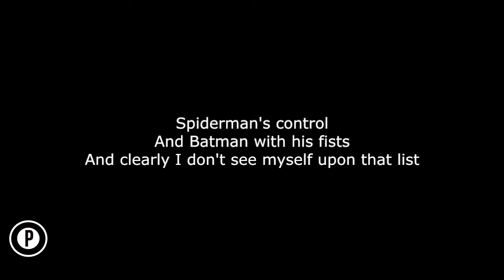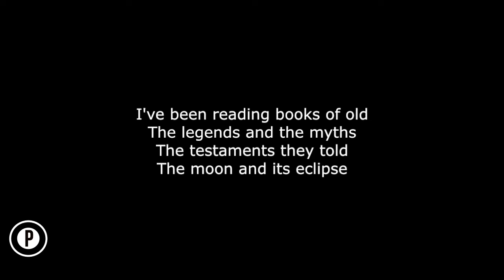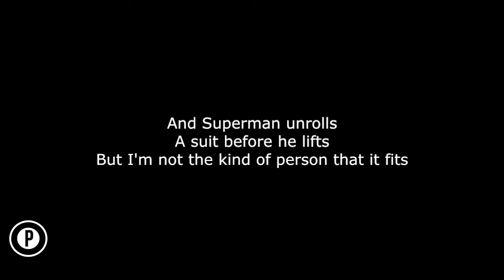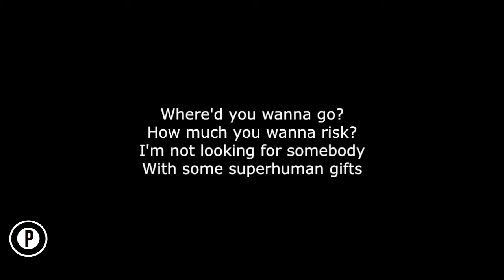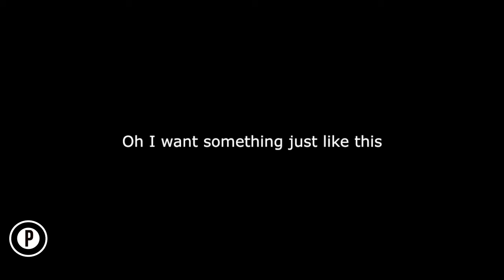Something Just Like This Karaoke The Chainsmokers & Coldplay LOWER KEY Slowed Acoustic Piano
Also in the iTunes and Amazon store and all other streaming platforms: PopUp Instrumentals

Loads of instrumentals on our youtube karaoke channel, every week new songs online! Got a request? Let us know!

Something Just Like This Karaoke The Chainsmokers Coldplay Slowed Sad Emotional Instrumental Acoustic Piano Cover Lyrics On Screen LOWER KEY